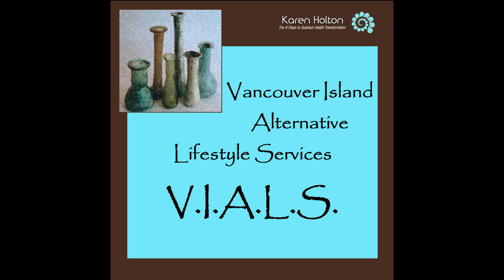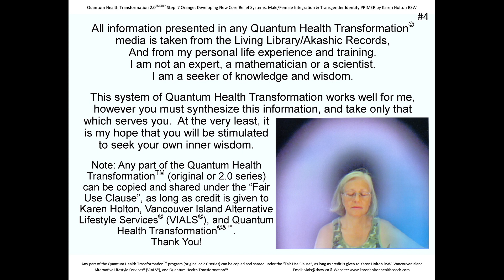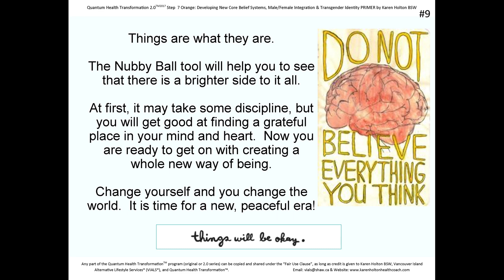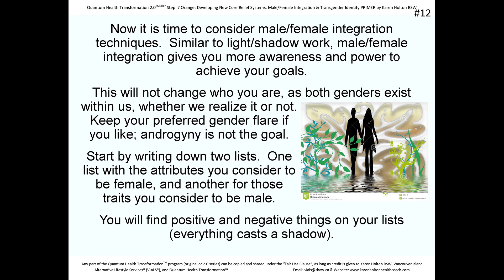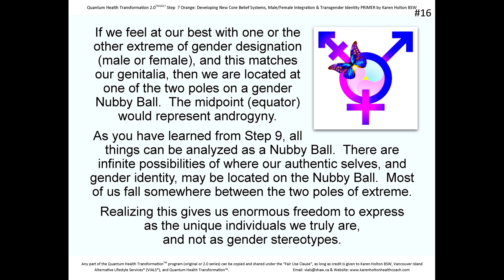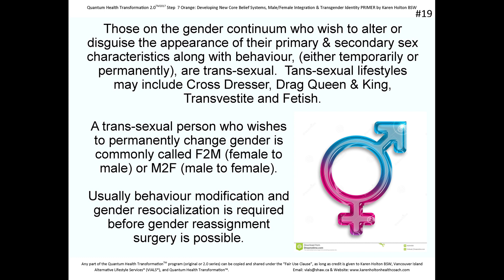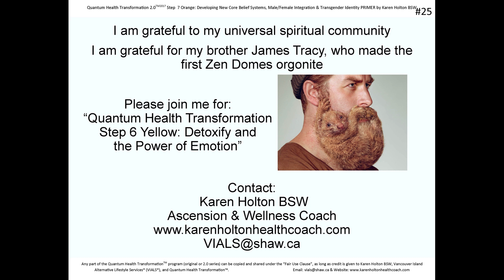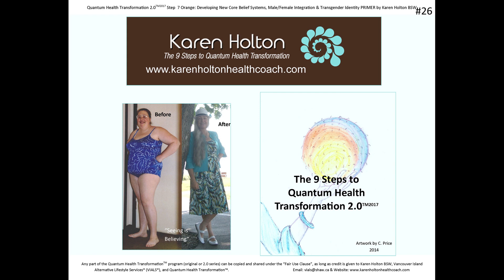Quantum Health Transformation 2.0 Step 7 Orange: New Core Beliefs and Gender Video Primer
Find out more about gender, gender stereotypes and gender diversity. Quantum Health Transformation Step 7 Orange: Developing New Core Belief Systems & Male/Female Integration with Transgender Identity will teach you how to make the best use of all available human traits. Join me, Karen Holton, for this FREE online course!

Download the easy to read, beautifully illustrated, 26 page PDF of Step 7 Orange: Developing New Core Belief Systems & Male/Female Integration with Transgender Identity

Credits:
Audio Engineer: Megan Gibson